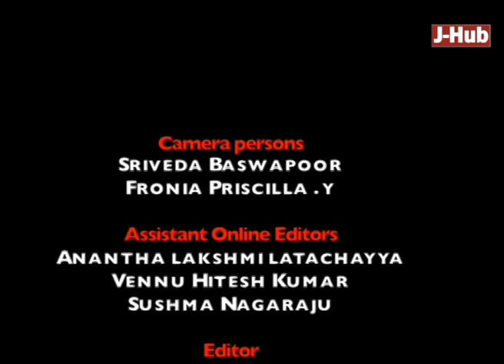Career Talk on Sociology